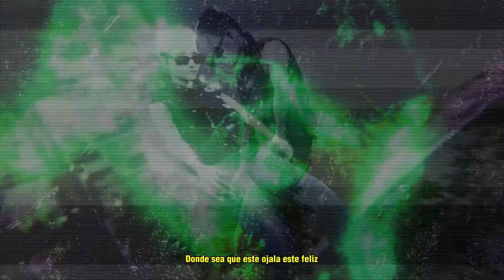Fabiø Guerra - time machine [Lyric Visualizer]